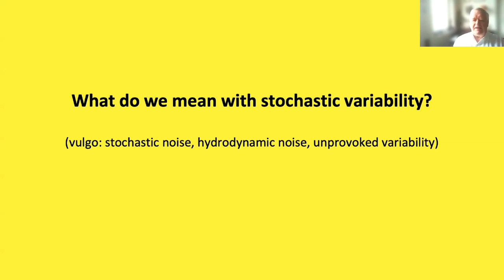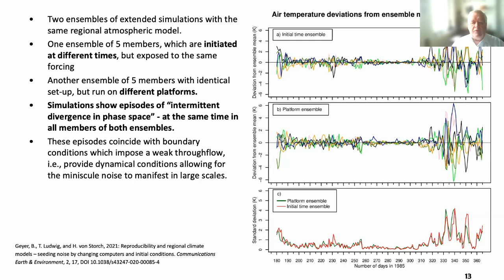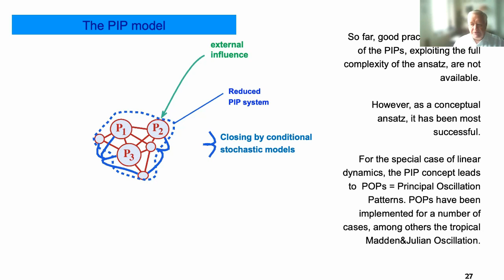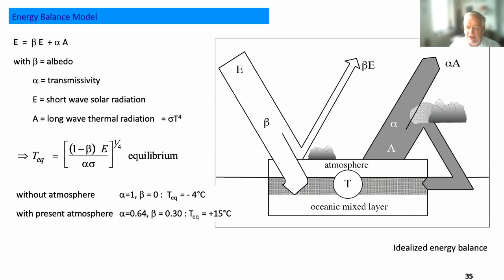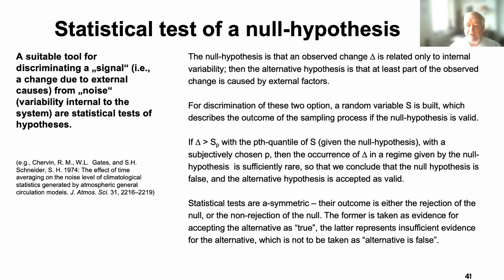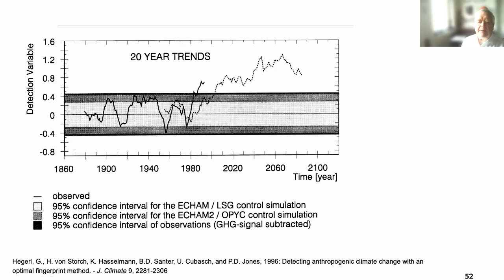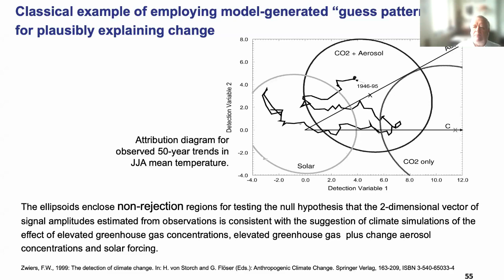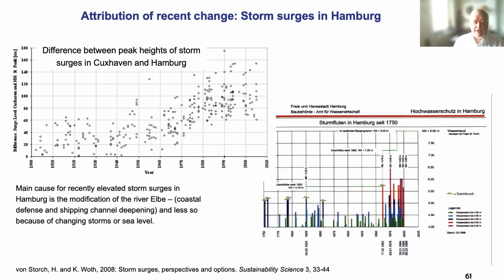Hans von Storch: Lecture "The magic of stochasticity"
20 January 2022 - Department of Earth Sciences, Vrije Universiteit Amsterdam
Lecture on risks and uncertainty: The magic of stochasticity